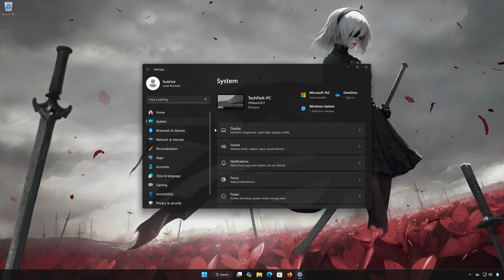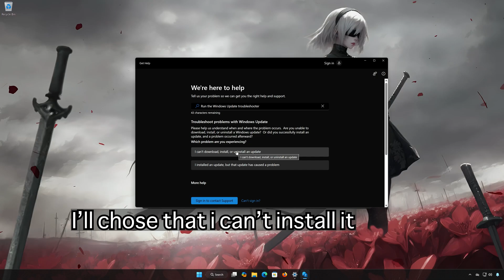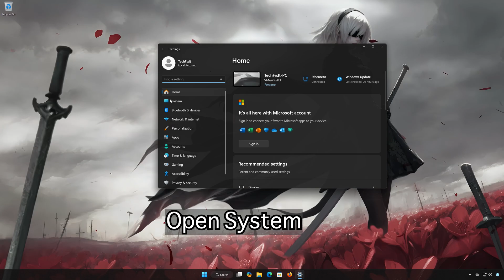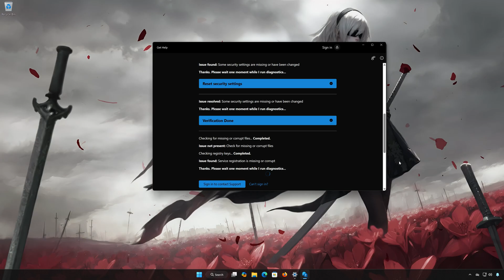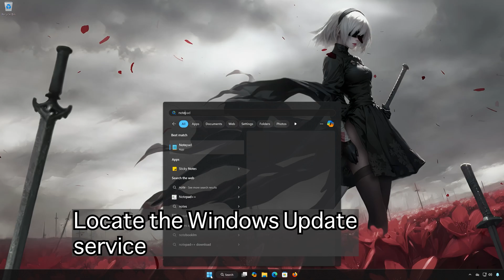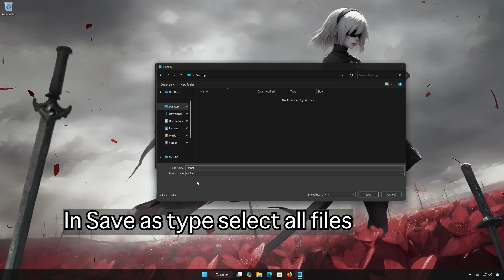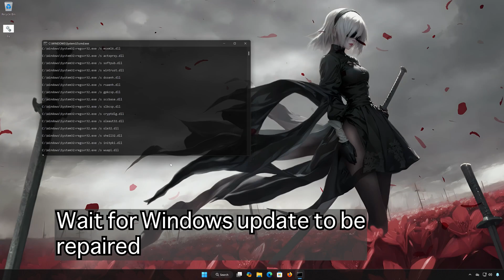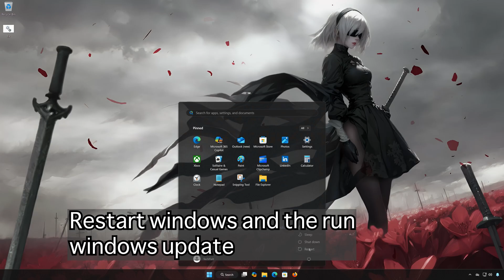Windows 11 Version 24H2 Not Installing Error Code 0x80070002 FIX✅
Are you getting the 0x80070002 error while trying to install the Windows 11 Version 24H2 update?  This frustrating issue can stop your update at any point and prevent your system from upgrading. In this video, I’ll show you the fastest and most effective ways to fix error code 0x80070002 and successfully install the 24H2 update on your Windows 11 PC.

Common Causes of Error 0x80070002:

Corrupted or incomplete update files
Time/date mismatch
Damaged SoftwareDistribution or Catroot2 folders
Outdated system components

 》 CHAPTERS 《

00:00 Intro
00:24 Solution 1
01:18 Solution 2
02:10 Solution 3
03:18 Solution 4
04:15 Solution 5
05:24 Solution 6
08:06 Outro